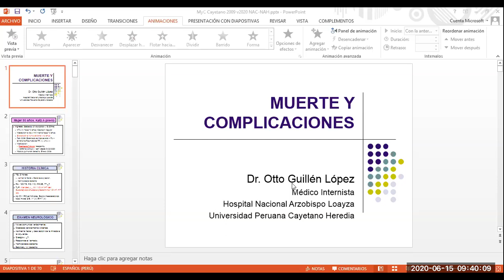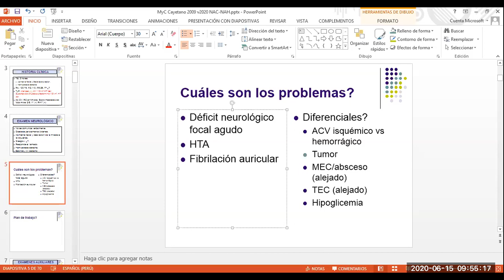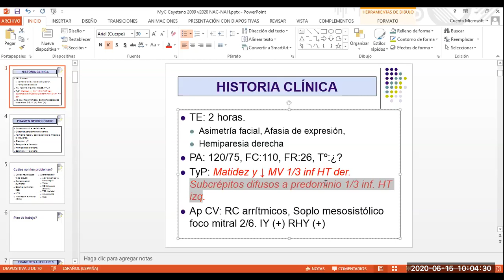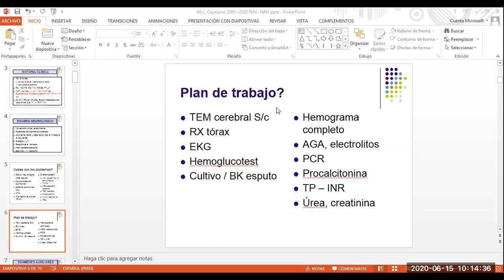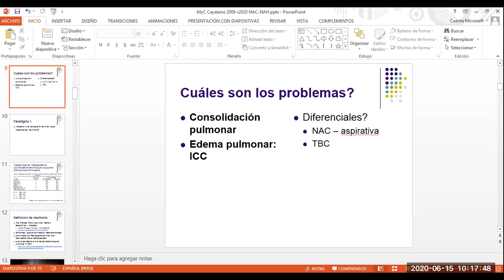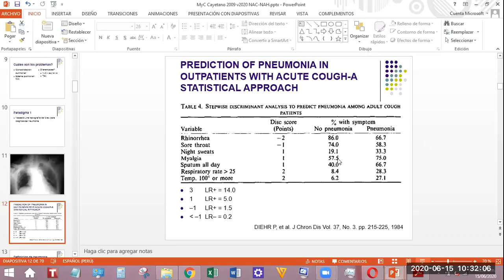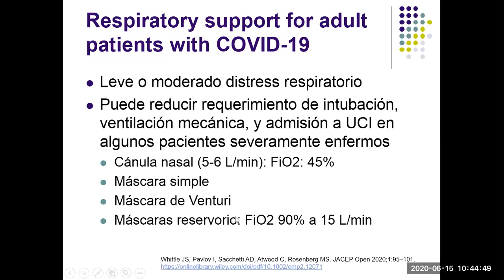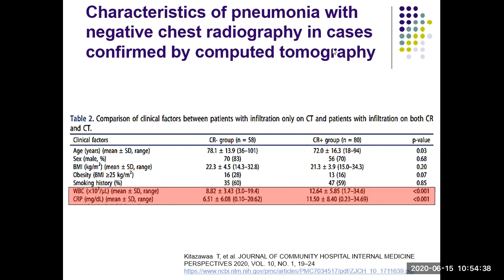Neumonías no Covid 19- parte 1 Podcast - Enfoque diagnóstico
Charla con alumnos de 7mo año de medicina de la Universidad Peruana Cayetano Heredia (UPCH) del 2020, dividida en 2 partes.
En esta primera parte analizamos un caso de ACV isquémico con radiografía de tórax anormal.

0:00 Inicio
02:28 análisis de algunos signos pulmonares anormales para determinar qué estructura pulmonar está afectada y Planteamiento de síndromes y diagnósticos del caso
24:14 decisión de un plan de trabajo de acuerdo a los diagnósticos propuestos
33:35 lectura y análisis de una radiografía de tórax anormal
48:41 enfoque diagnóstico de neumonía basado en cuadro clínico, más que en estudios de imágenes.
53:49 análisis de la evolución natural de un caso de neumonía por neumococo del año 1921, antes del descubrimiento de la penicilina como antibiótico
58:00 formas de administrar e indicaciones de oxigenoterapia en Neumonías
01:01:00 ¿utilidad? de las Imágenes en diagnóstico de neumonías